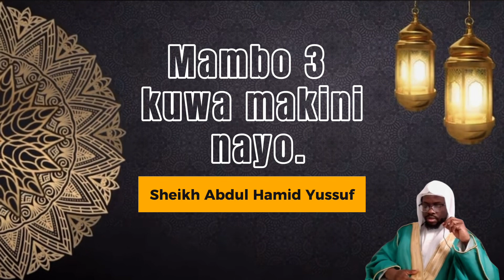Mambo 3 kuwa makini nayo